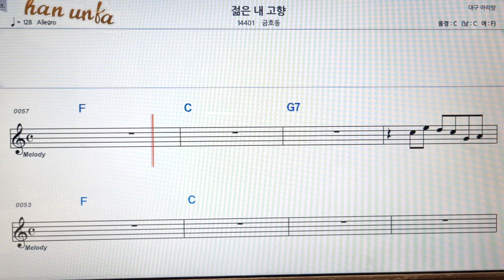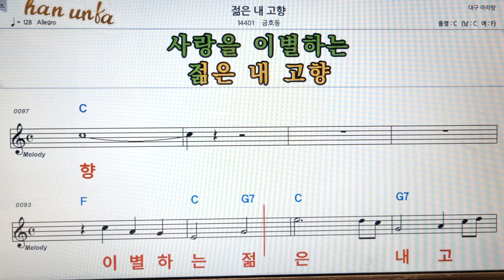젊은 내 고향/금호동👍노래 반주, 코드 악보,가라오케💋Karaoke*Sheet Music*Chord*MR